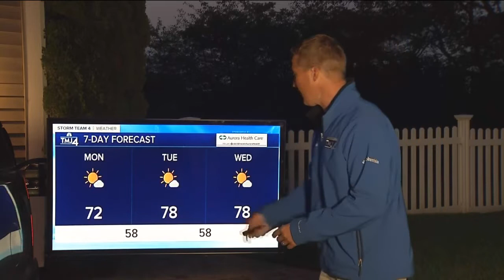Mostly sunny skies to kick off the week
Besides some hazy skies from wildfire smoke, we're going to have some awesome weather today.